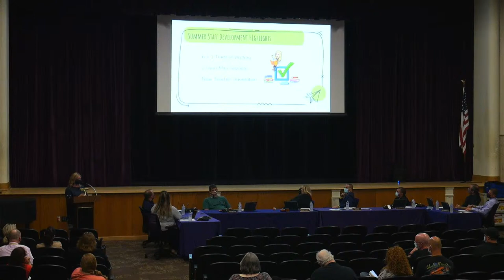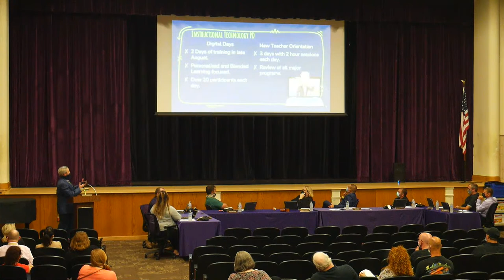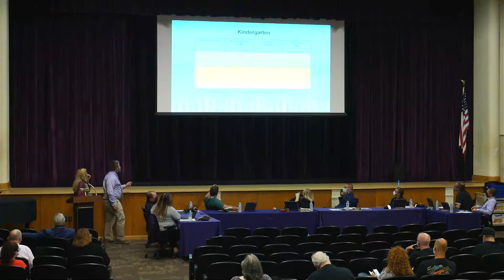Sodus Central School District October 2021 Board Meeting